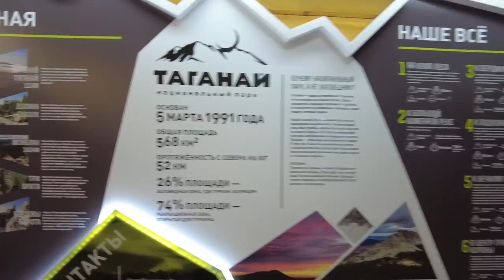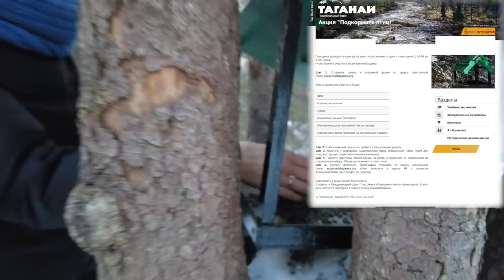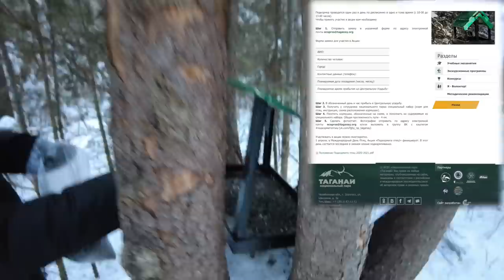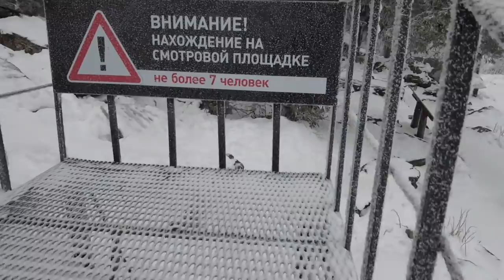Путешествия по России | Национальный парк Таганай, Урал | Travel Vlog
Путешествие по России продолжается. Команда follow me отправились на север нашей страны, на Урал. Сегодня мы посетим национальный парк Таганай.

Туризм в заповеднике развивается активно. Красивая природа притягивает путешественников со всех уголков страны. Здесь находится более 20 природных объектов, а история Таганайских хребтов насчитывает миллионы лет!

Зима в этих краях суровая. Мурад расскажет, как нужно одеваться зимой, чтобы не замерзнуть, покоряя лес. Мы покажем, чем питаются лесные птицы, доберемся до Большой Каменной реки, пройдем более десятка километров, а также нас ждет древняя местная легенда о киалимской бабушке, которой с нами охотно поделилась местная жительница.

Природа нашей планеты не перестает поражать своим великолепием. Путешествие на Урал еще раз доказало, как могущественна она может быть. И в этом влоге мы хотим поделиться этими впечатлениями с вами!